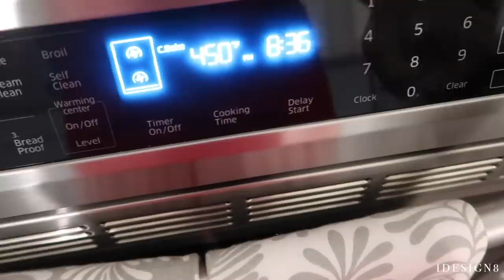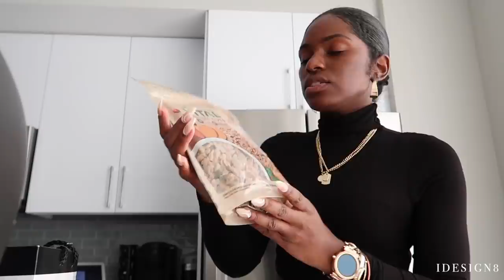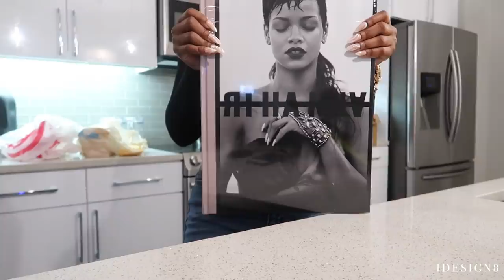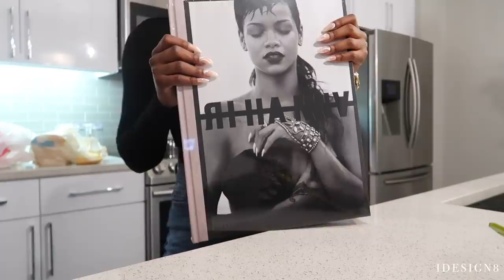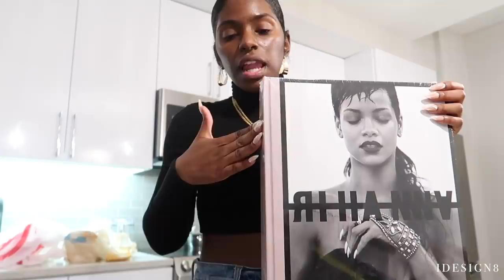VLOG: NEW COUCH + SICK PUPPY + COOKING + APARTMENT SHOPPING | iDESIGN8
Hey Loves! Today's video is a VLOG!!!  Come hang out with me for the next hour ;)  Please give this video a thumbs up ! It helps me out a lot and let's me know you enjoy this type of content! Be blessed ! xoxo
LOBSTER RECIPE:
(TIMESTAMP : 4:14)

HOME DÉCOR
○TARGET TRAY
○RIHANNA BOOK (AMAZON)
○TARGET LAMP
○TARGET VASE
○DIOR BOOK
○CRATE&BARREL VASE
○ACACIA WOODS CANDLE
○WHITE POT SET

FRAGRANCE/BEAUTY:
○REPLICA | BUBBLE BATH
○TOMFORD | METALLIQUE
○FENTY BEAUTY MATCH STIX (EXPRESSO)
○FENTY BEAUTY BLOTTING POWDER

ZAYNE
○BURT BEES WIPES
○NATURAL WIPES
○TUSHY WIPES

PLACES MENTIONED:
○BOOKOUT BLOOMS (FLORAL BOUTIQUE IN CHARLOTTE, NC)